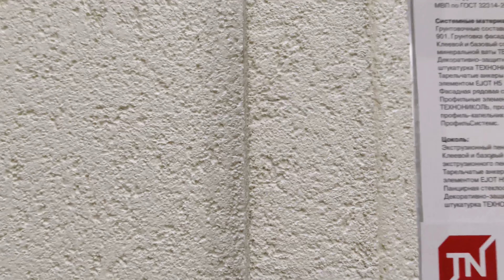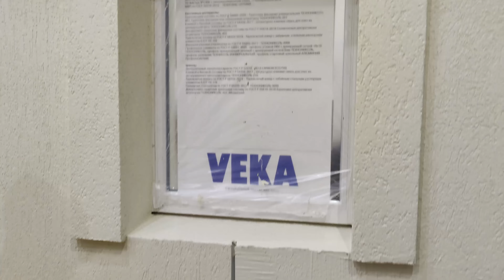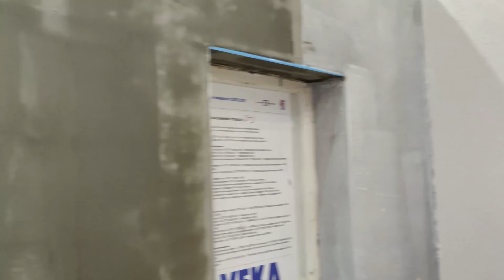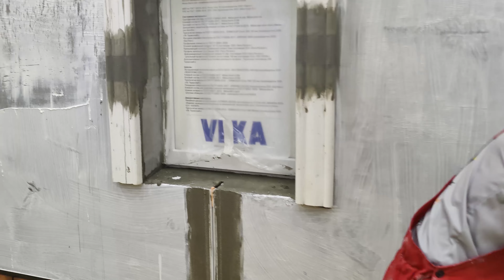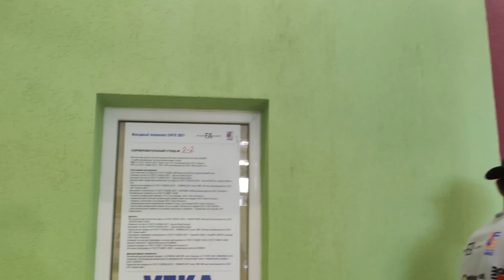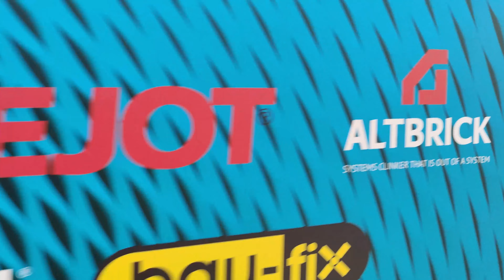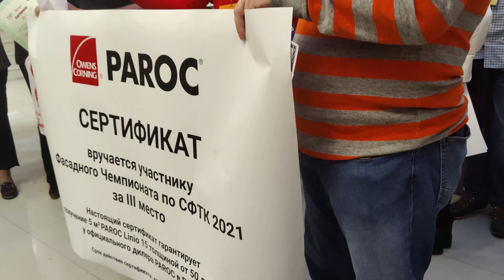Фасадный Чемпионат по СФТК Мокрый Фасад в рамках Building Skin Russia 2021, второй день, награждение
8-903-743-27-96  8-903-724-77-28  n-dom.ru  ceresit.msk.ru  terraco.pro
Второй Фасадный Чемпионат по СФТК Мокрый Фасад в рамках Building Skin Russia 2021, второй день соревнований, вечер, награждение участников и победителей соревнований.